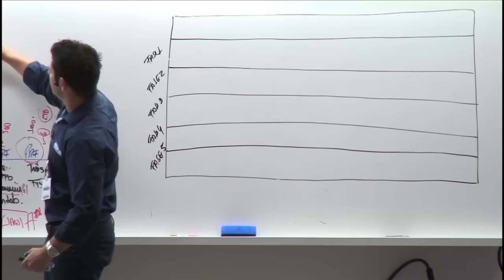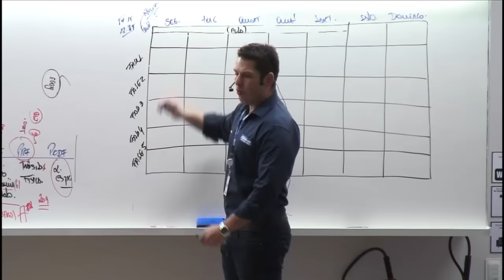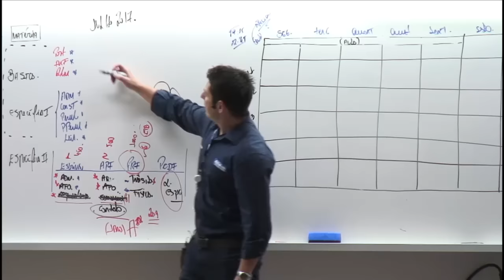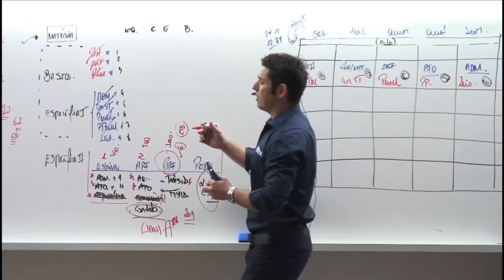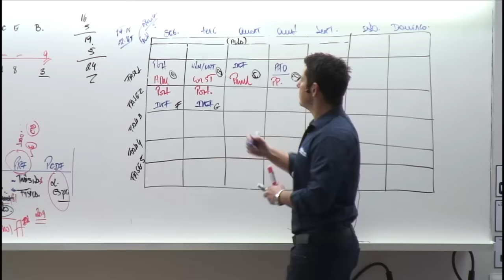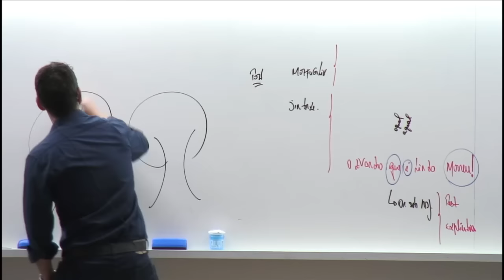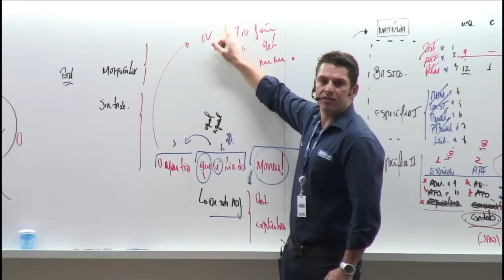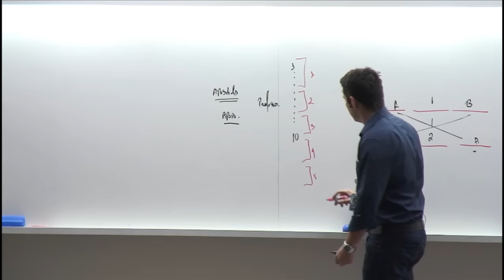Como Estudar para as Carreiras Policiais - #03 - AlfaCon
Continue estudando Gratuitamente para as Carreiras Policiais fazendo sua inscrição em nosso curso FREE

Concurso Público
Concursos Abertos